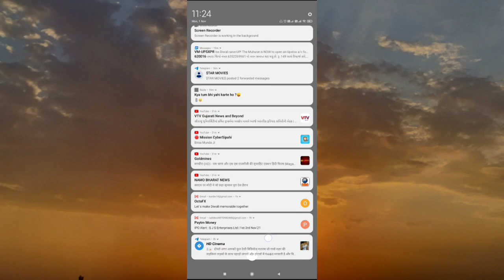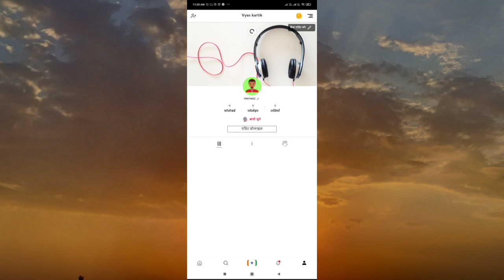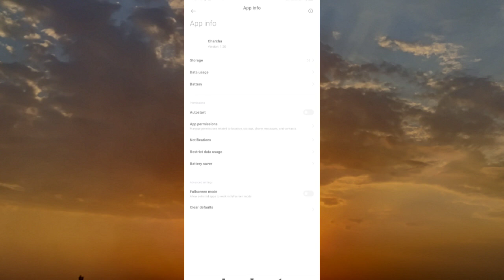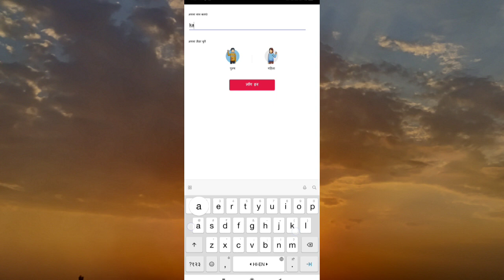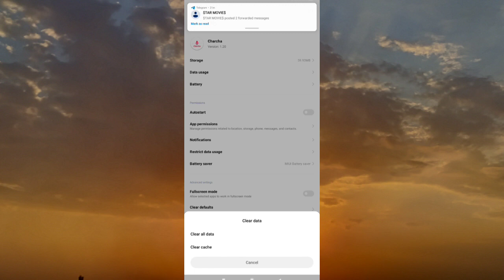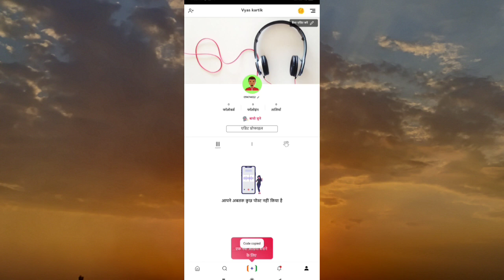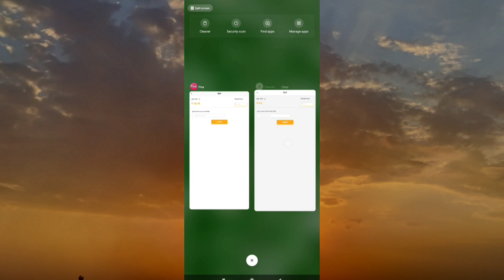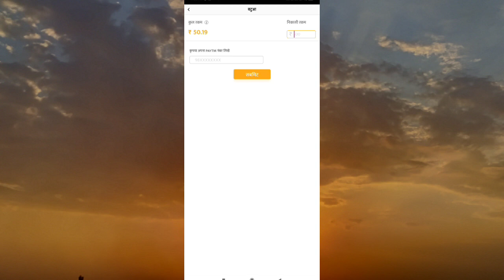Roposo New Update | Roposo App Se Paise Kaise Kamaye | Roposo Monetization Option I Roposo live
Roposo App Monetization Option कब आएगा ? | Roposo New Update | Roposo App Se Paise Kaise Kamaye

Fiva App Payment Proof 2021 | Fiva Se Paisa Kaise Kamaye | Fiva App Withdrawal Problem | Fiva App

other apps

1. RIZZLE APP - Download the Rizzle app and earn an exciting referral bonus!

 Refer code - VYASTU7HPI

2. pdisk

3. mxtakatak

4 .knackit app

5. moj app -

👉   techno gujju

roposo coin nahi Milega?
2021 new short video app
roposo app jaisa new short video app
roposo app jaisa new app
short video bana kar paise kaise kamaye
earning app
survey earning app
star hero app se paisa kaise kamaye
knackit app kaise use Kare
roposo app withdrawal problem
knackit app se paisa kaise kamaye
Josh App se paise kaise kamaye
roposo app jaisa new short video app 2021
knackit app se paisa withdrawal kaise kare
video dekhkar paisa kaise kamaye
short video banakar paisa kaise kamaye 2021
mobail se paisa kaise kamaye

earning app
survey earning app
fiva app se paisa kaise kamaye
fiva app payment proof
fiva app kaise use Kare
fiva app language change
fiva app withdrawal
fiva earning app
video dekhkar paisa kamane wala app
2021 best refer and earn earning app for Android
Game se paisa kaise kamaye
free game khel kar paise kaise kamaye
short video banakar paisa kaise kamaye
video banao paisa kamao app
best paytm earning app 2021 without inves
new short video app 2021
2021 new short video app
earning app

2 New App Launch 1 Refer 500₹ Direct Withdraw || 2021 Best Refer Earn Paytm Cash || Invite and Earn

 instant withdraw
Referral Commission direct Withdraw
Referral balance Instant Withdraw App
Referral money directly Withdraw App Refer And Earn
2021 Today Refer And Earn
2021 Today New App Refer And Earn
2021 Refer And Earn app
2021 best earning app instant withdraw
2021 New Gaming App Instant Withdraw
2021 Loot Refer and earn money

 payment proof
proof
paytm loot offer
self Earning app refer the
invite and earn minijoy
Self Earning app refer earn paytm cash
Self Earning app apps 20
today new app refer and earn,
invite and earn money
self Earning Video
new Color Prediction Website invite and earn
paytm offer
100 per refer and earn
100 per invite and earn
200 per refer app Instan Withdraw
200 per invite and earn money instanly payment app
300 per refer app Instan Withdraw
300 per invite and earn
400 per refer app
400 per invite and earn money instanly payment
500 per refer app Instan Withdraw Live Withdraw proof
500 per invite and earn Instant Received